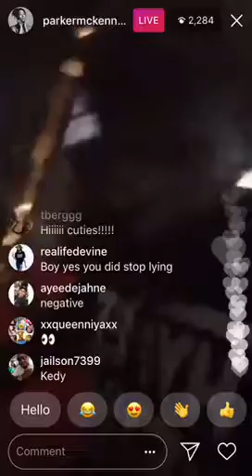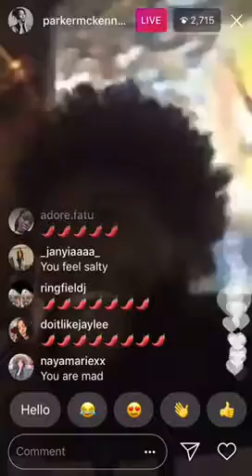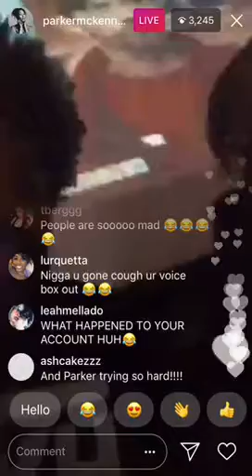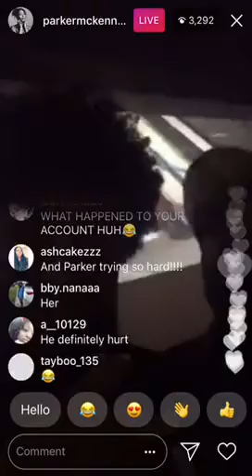Chris Sails responds to TheShadeRoom and also Queen’s medicine video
Chris responds to him deleting his instgram as soon as queen drop her medicine video. Also he says he watched it. And his happy for her.